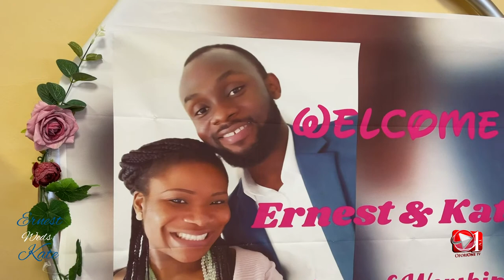Ernest & Kate Engagement in Hamburg